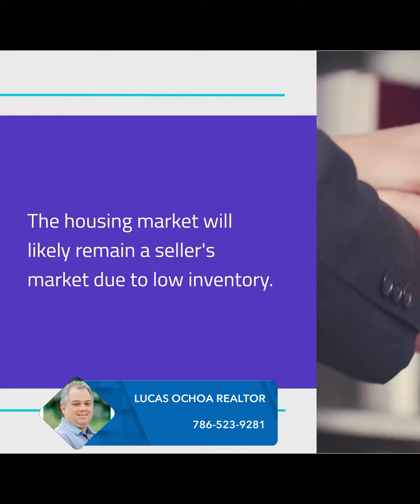2024 Second-Quarter Housing Trends: High Hopes for Spring